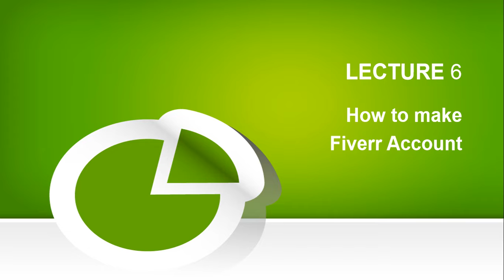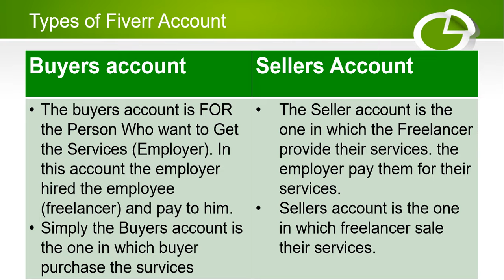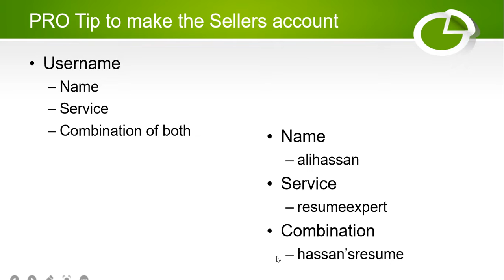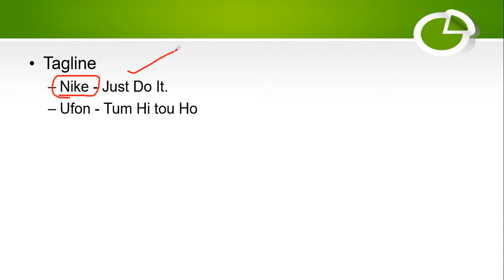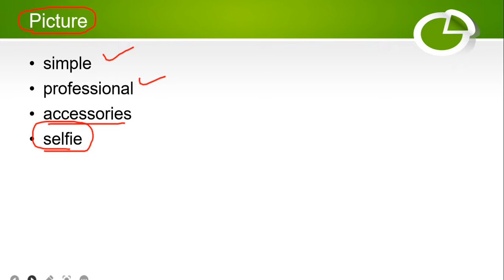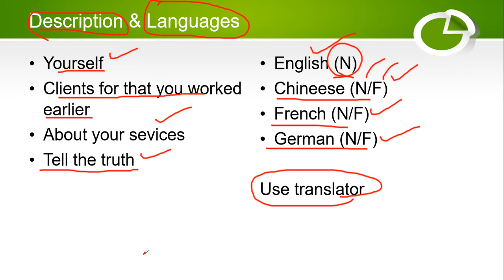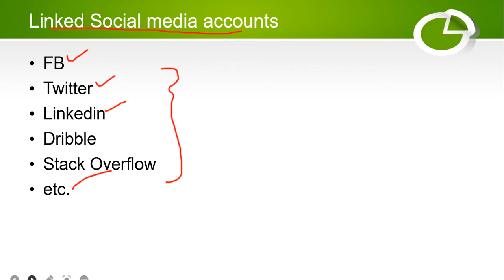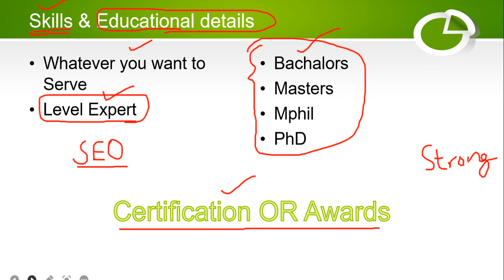06 - How to make Fiverr account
Hi
In this video you will find out
- how to make fiverr account
- how to setup fiverr profile
- types of fiverr account
- Difference between Buyers and Seller account
- Pro tips to make fiverr ranked